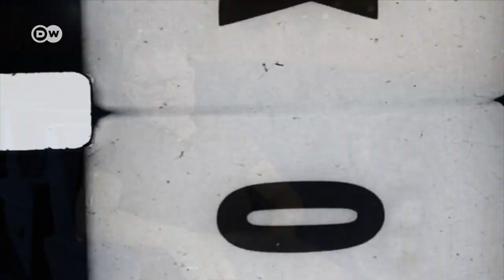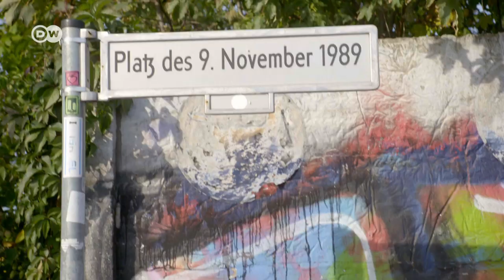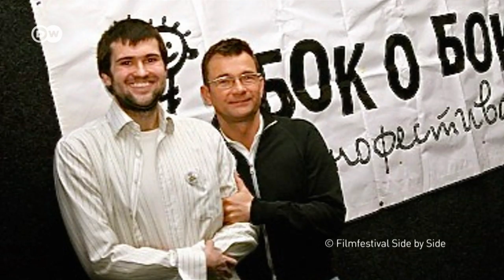'Spätestens hier hätten sie dich erschossen!' | Mein Mauerfall 02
Völlig unerwartet öffnet die Regierung der DDR am Abend des 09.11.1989 die Grenze zwischen Ost- und Westberlin - nach fast 30 Jahren! Tausende überqueren die bis dahin geschlossene Grenze von Ost nach West. In der zweiten Folge der Reihe "Mein Mauerfall" erzählt der Ost-Berliner Schauspieler Matthias Freihof seine Geschichte: Er hat von dem historischen Ereignis erst spät am Abend erfahren. Denn genau an diesem Tag feiert der erste Film der DDR über einen Homosexuellen seine Premiere.

© Fotos bei 00:40-0047: Peter Rausch und Sonntags-Club